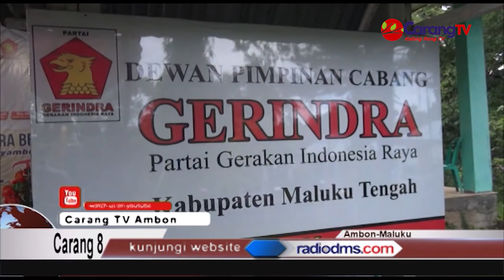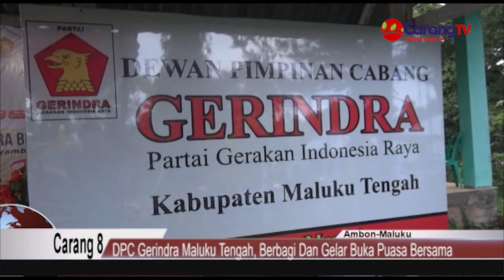DPC Gerindra Maluku Tengah, Berbagi Dan Gelar Buka Puasa Bersama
Berita Maluku Tengah, Masohi – DPC Gerindra Maluku Tengah berbagi menyambut Idul Fitri 1442 hijriah, menjadi tema dalam kegiatan buka puasa bersama dengan para tokoh agama pada Sabtu (8/5) di kantor Dewan pimpinan Cabang Partai Gerindra Maluku Tengah.
Ketua DPC partai Gerindra Maluku Tengah Herry Haurissa dalam sambutannya mengatakan parati Gerindra memiliki hubungan baik dengan para tokoh agama sejak awal terbentuknya partai Gerindra dan terus berlanjut hingga saat ini.